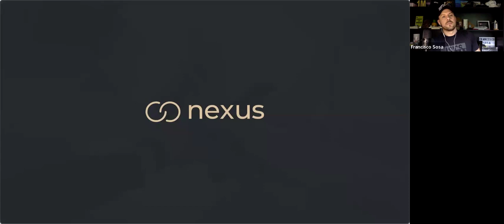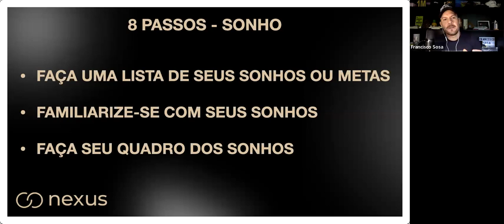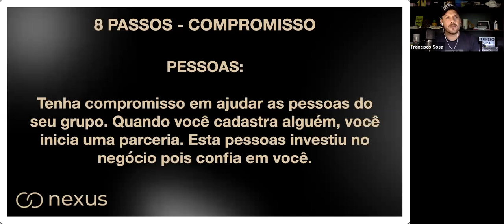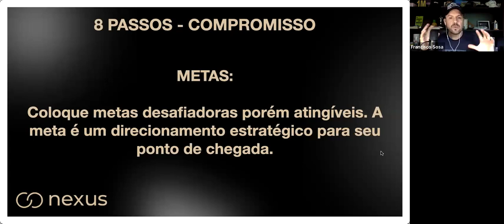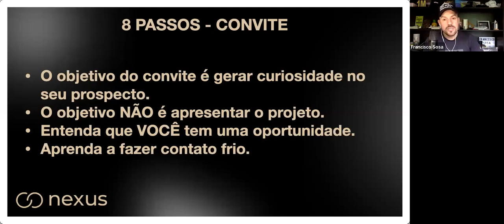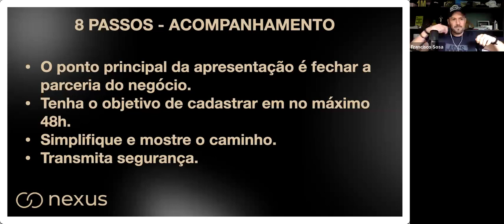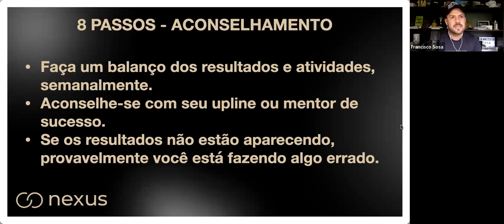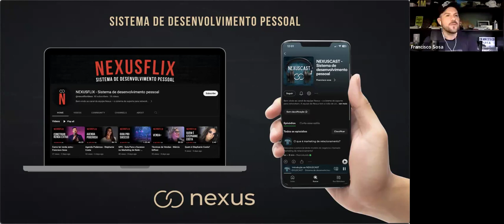8 Passos pro Sucesso - Francisco Sosa